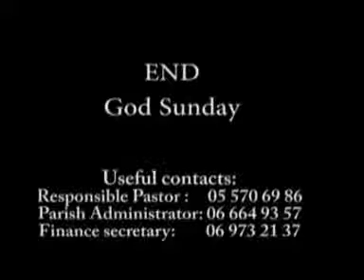You are not a dog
English service of may,24,2020